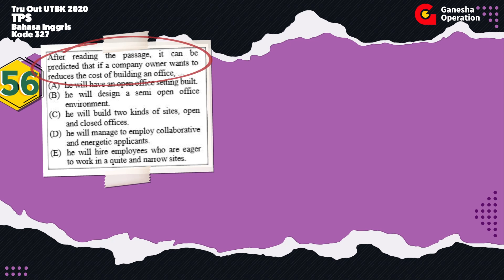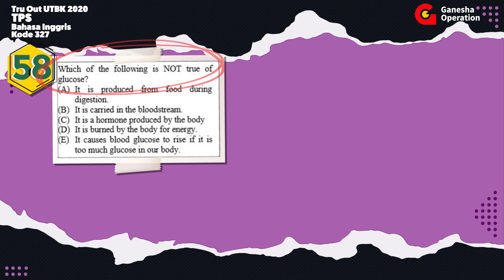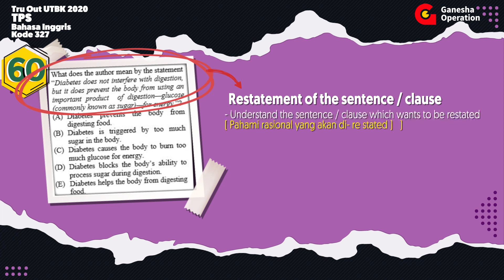Ganesha Operation-Pembahasan Materi Try Out UTBK 2020 ke 3-TPS-B.Inggris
Ganesha Operation - Pembahasan Materi Try Out UTBK 2020 ke 3 - TPS - Bahasa Inggris

Try out UTBK 2020, siapkan dirimu dari sekarang yuk. Nonton sampai beres ya :D